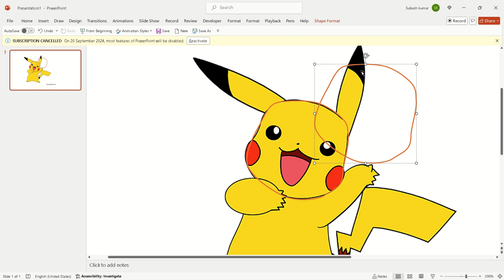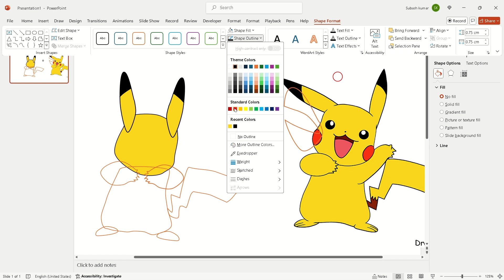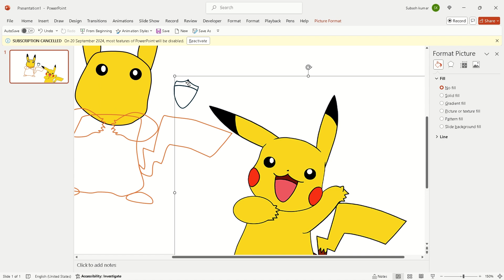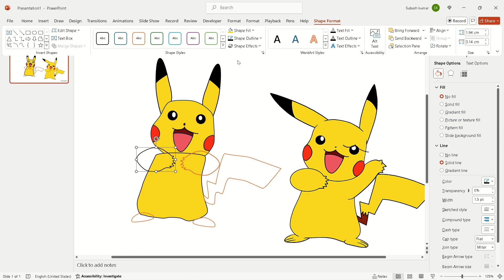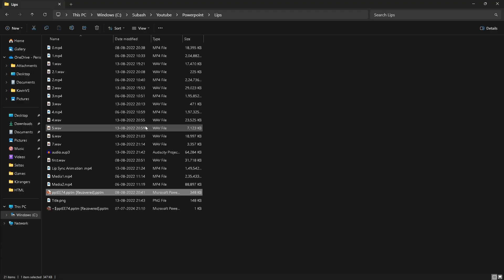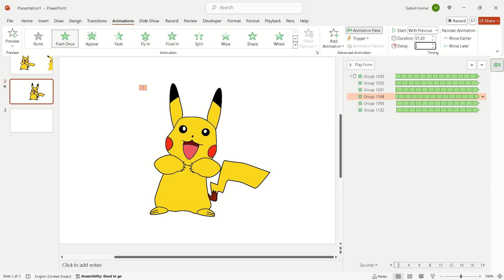Pikachu Animation using PowerPoint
Creating Pikachu animation character using powerpoint